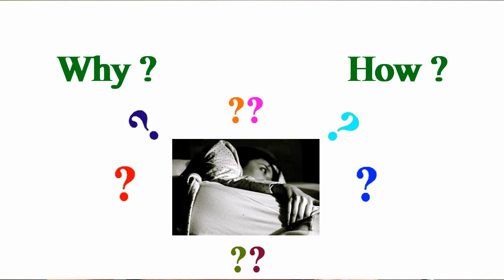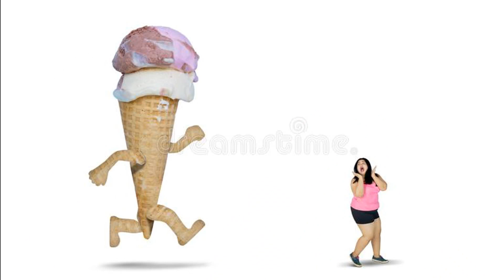Seed 7 (English) A Psychology Series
Suresh raj Psychotherapist, talks about psychological need to sleep especially at this time of Pandemic in a Psychology series called Seed.
continuation of Previous episode

Link of Previous eppisode